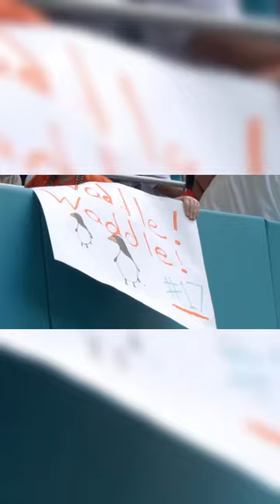High Quality Jaylen Waddle Clips for edits/intros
Use these for edits pls🙏

NFL not mine

I get these from NFL top 100,Mic’d up,and more!